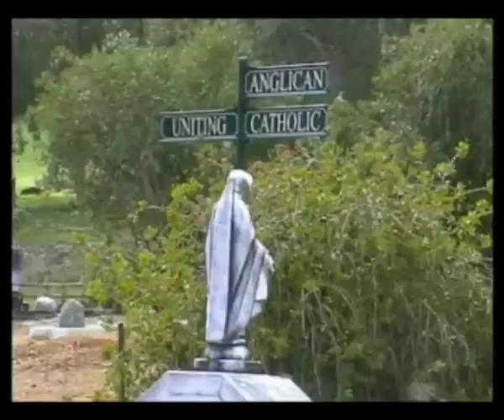Something About Life - Scene 1 - Christian Jones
Something About Life, Something About Love, Something About Living
Music Copyright - Christian Jones (song writer, performer)
Scene one opens with this fabulous song by Christian one of our areas great talents. This song is from his first CD and performed live in the opening sequence.